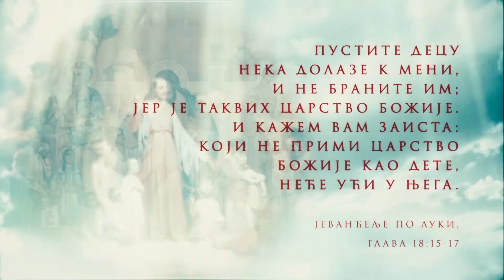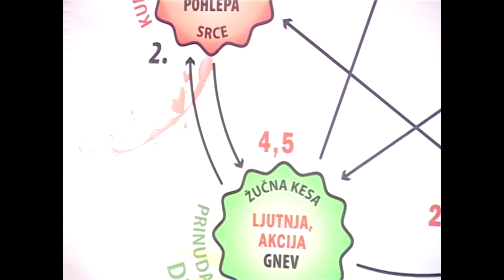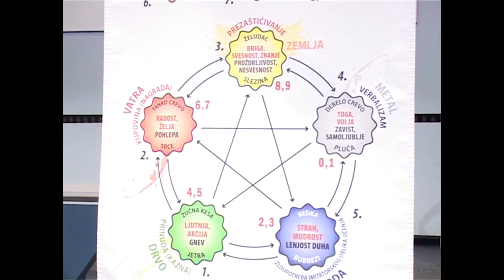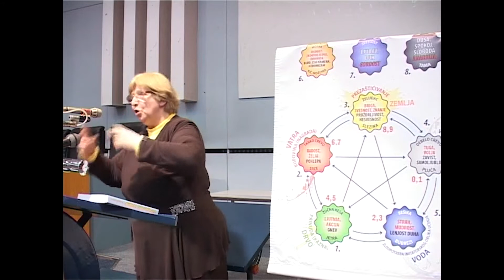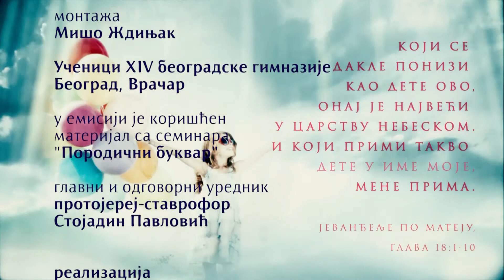ДА ПОРАСТЕШ ДО ДЕТЕТА (тема емисије: Васпитање деце)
Тема емисије је Васпитање деце, хришћанско и  стваралачко које стоји насупрот тзв. "плишаном моделу" активном последњих деценија а чије негативне последице уочавамо готово свакога дана.

Гост: професорка Милица Новковић, ауторка приручника 'Породични буквар - васпитање без казне и награде'

Емисија ''Да порастеш до детета'' има за циљ да кроз различите хришћанске теме упути поруку гледаоцима како да живе у вери Христовој и да очувају универзалне људске вредности. Да узрастају као људи, а да сачувају дете у себи. Глас дечијег срца треба да пробуди, развије и сачува најлепше у нашим срцима.

Аутор и водитељ: Мирјана Аврамовић